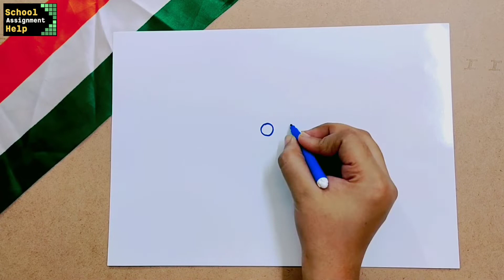Easy drawing of Gandhiji I 2 October drawing l Gandhi Jayanti poster l very easy drawing of Gandhiji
If you are looking for an Easy drawing of Gandhiji or gandhi jayanti drawing for Republic day drawing competition or Independence day drawing then your search will surely end here.

Martyrs Day drawing l Republic Day poster l  Independence day poster very easy drawing of Gandhiji

independence day drawing or Republic day drawing or Gandhiji jayanti drawing ke liye video poora dekhen

All students can make this Gandhiji portrait in minutes with a unique way of making our national flag with available material at home.

Martyrs day drawing or Republic day drawing or Gandhiji ki drawing, gandhi jayanti drawing in this video is unique and simple. It's a very easy drawing of Mahatma Gandhi.

Gandhiji ki drawing
gandhiji drawing easy
gandhiji poster
2 october drawing
2 october easy drawing
2 october
gandhiji
drawing
Martyrs Day Drawing

Very easy drawing of Mahatma Gandhi

Easy drawing of Gandhiji

Best and Easy drawing of Gandhiji

Gandhiji drawing

Gandhi drawing easy

Gandhiji ki drawing
gandhiji drawing easy
gandhiji poster
2 october drawing
2 october easy drawing
2 october
gandhiji
drawing

Gandhi drawing easy for kids

credits: music by Jason Shaw @audionautix.com